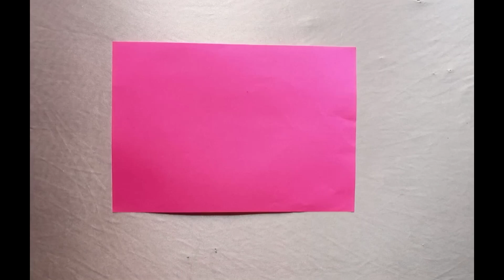Colour paper wall hanging craft/paper heart craft/home decor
Colour paper wall hanging craft/paper heart craft/home decorpaper craft/home decor/diy/art and craft